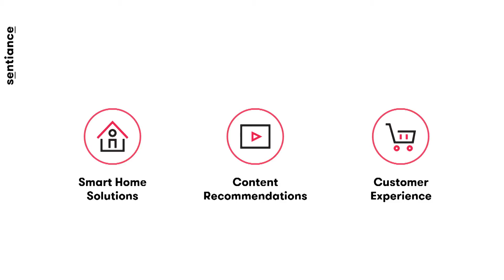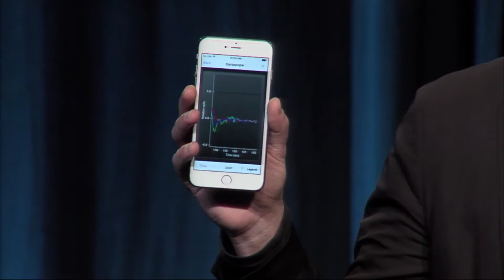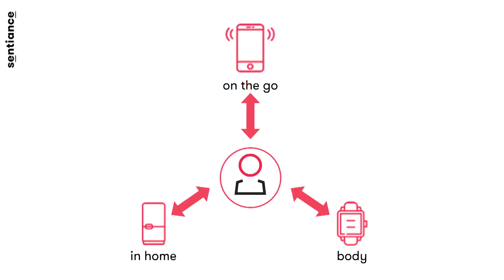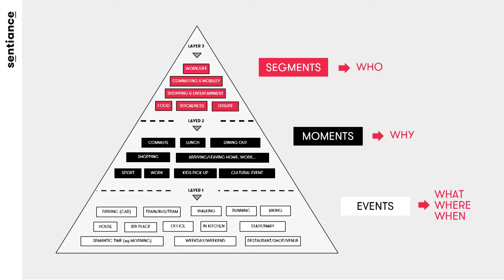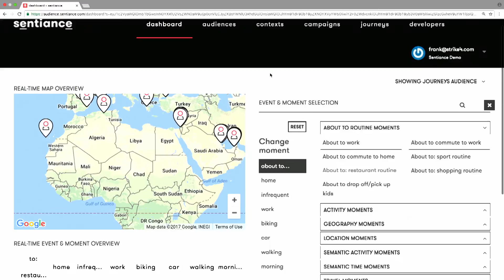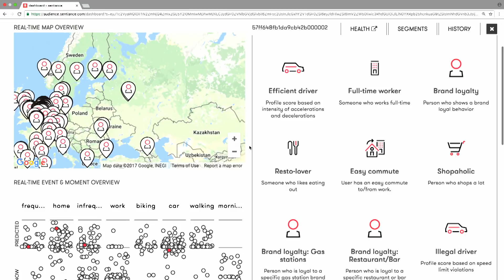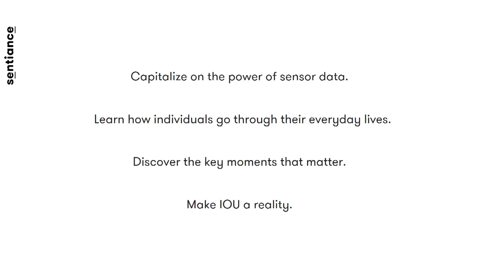Sentiance at CableLabs Innovation Showcase Winter 2017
Smart devices, services, and applications that work on your behalf. Sentiance adapts and conforms to your needs, intent, and real-time context.

Do you have what it takes to Take the Stage, Wow the Crowd?